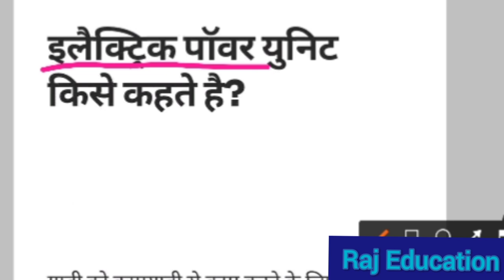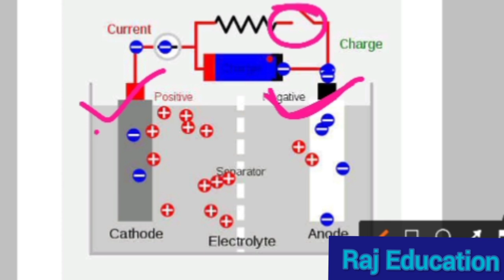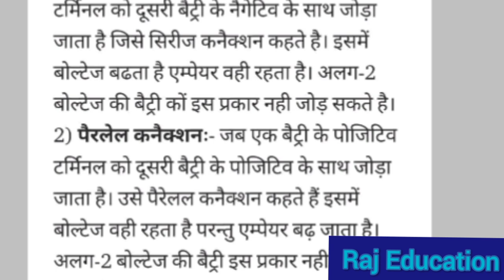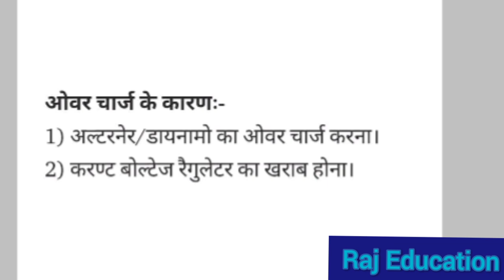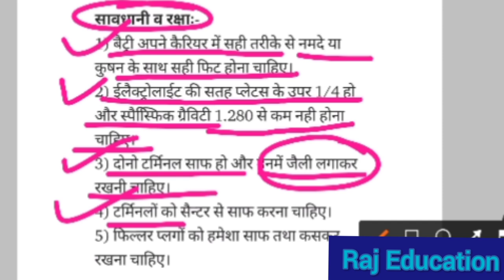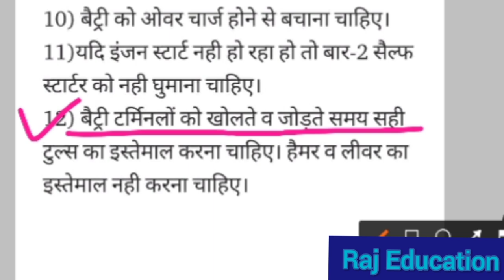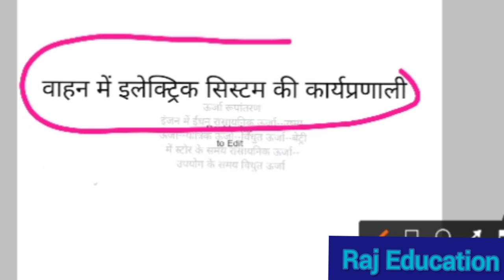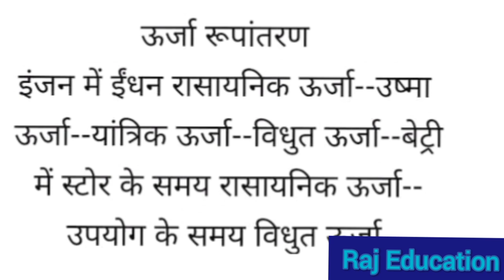UNIT-33_भाग-8_इलेक्ट्रिक_सिस्टम_हाइकोर्ट_ड्राइवर_रोडसाइड_highcourt_roadside_repair_model_paper_exam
नमस्कार दोस्तों 🙏🏻
*राज एजुकेशन(STUDY8HOME)

Thanks

🚔🚔 Previous paper🚔🚔

🚘 PREVIOUS PAPER🚘
PUNJAB HARIYANA DRIVER PAPER 2021